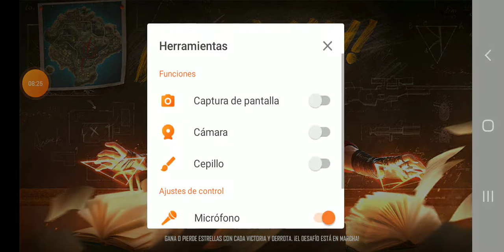Jugando free fire con los compas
The game is Free Fire you can dowload un iOS and Android